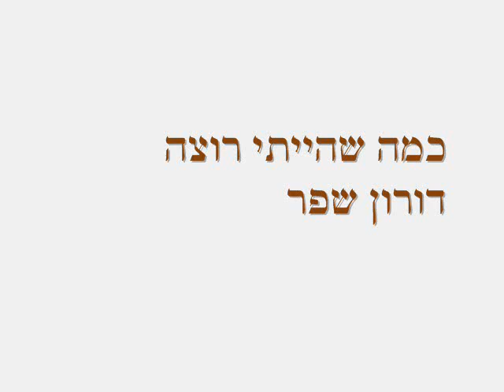כמה שהייתי רוצה - דורון שפר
מילים ולחן דורון שפר, הקלטה ביתית

כבר כתבו זאת לפניי
אל תפחד מהפחד
כל אחד מאיתנו
היה מעל ואז מתחת
מה שהכי יקר הוא החיים
אז בואו נעבור אותם יחד

היה נדיב וגם עניו
לכל אחד מאיתנו
יש רק את עכשיו
מה שנשאר הם זכרונות
אז בואו ונצבור את המיטב

אח כמה שהייתי רוצה
לעודד אתכם וגם אותי
אך המילים מתקשות
לומר את מה שאמיתי

כבר זימרו זאת לפניי
פשוט המשך בדרכך
לכל אחד מאיתנו
הנוסח שלו לברכה
המסע הזה הוא כל העניין
אז בואו וניסע בבטחה